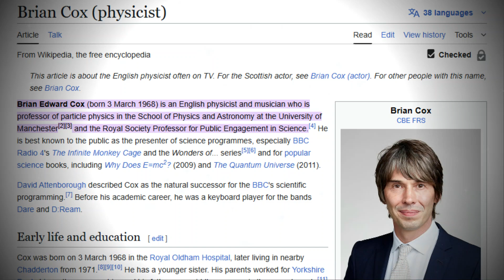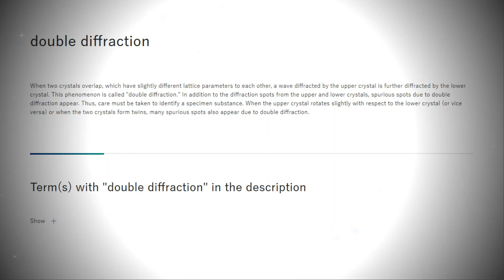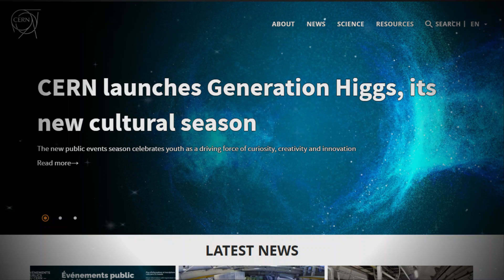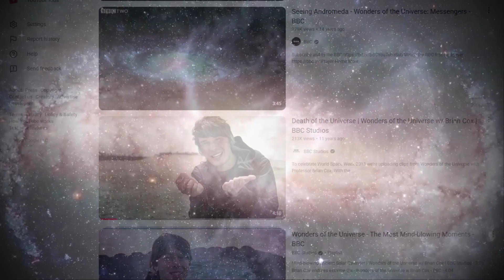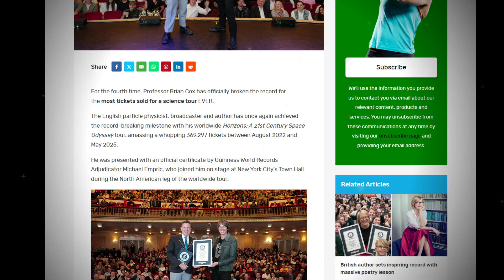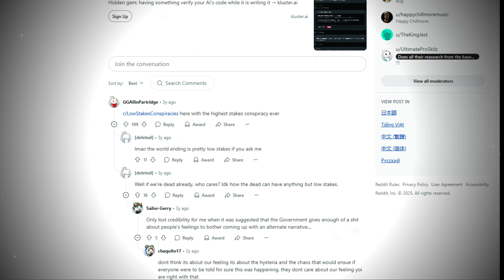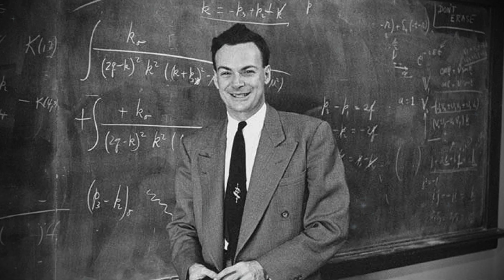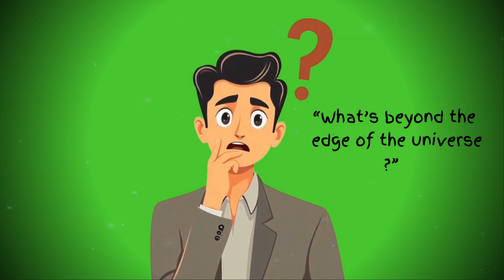12 Minutes Incredible Facts About Professor Brian Cox.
“The man you just heard has explained black holes to millions…”
But before he became the voice of the universe, Professor Brian Cox was playing keyboards in a rock band. This is the incredible true story of how a working-class kid from Oldham became one of the world’s most iconic science communicators — without ever winning a Nobel Prize.

In this documentary, we explore Brian Cox’s unusual journey from the UK charts with D:Ream (“Things Can Only Get Better”) to the particle labs of CERN, to primetime BBC science shows that reached millions. We reveal how he reshaped public science education, faced backlash for “dumbing down” physics, and redefined what a modern physicist could look like.

🔬 Featuring:

Brian Cox’s BBC shows: Wonders of the Universe, The Human Universe, Forces of Nature.
His music career with D:Ream and Dare.
Insights on the Higgs Boson, entropy, time symmetry, and black holes.
Rare archival footage and stunning space visualizations.